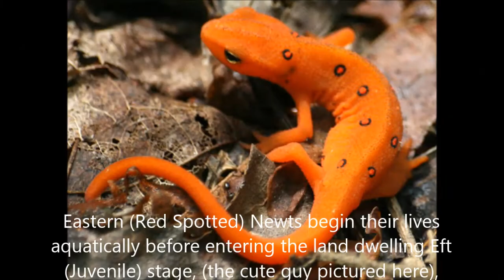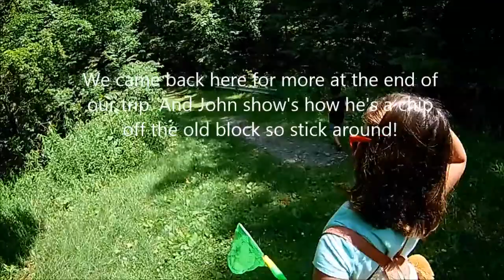Exploring a Creek with kids- Catching Blue Crayfish, Eastern Newts, Bullfrogs, Shiners and Goldfish?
We decided to explore the creek at a place we like to hike and found so many interesting species of creatures from blue crayfish and different stages of amphibian development to brachiopd and corral fossils. It was quite the educational and fun trip!